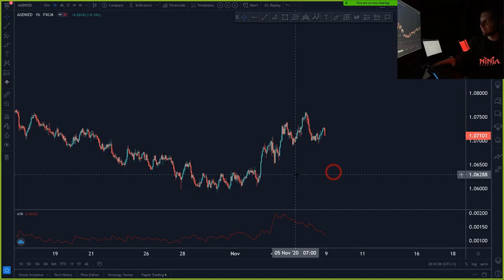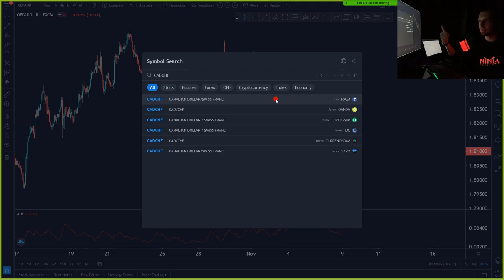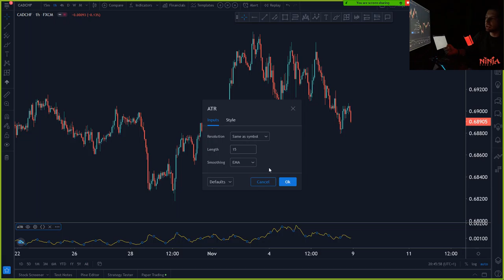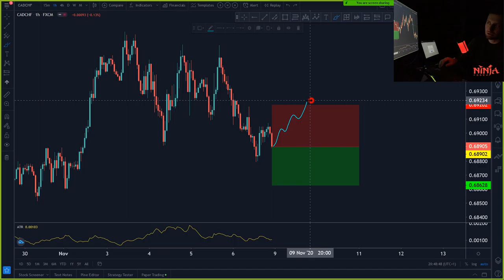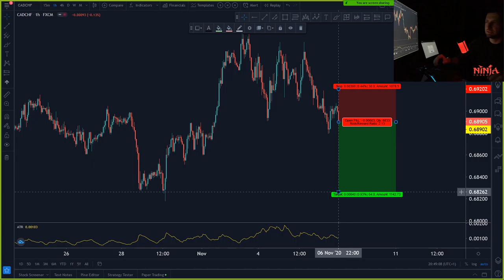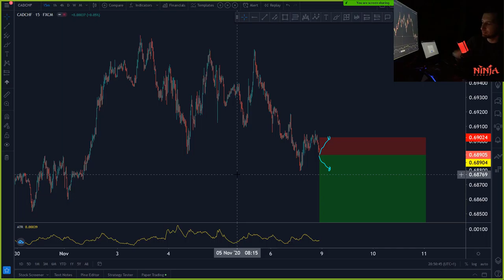Keshillë Forex - Indikatori i ATR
Mënyra më e lehta, më e mira dhe ma e thjeshta për të llogaritur Stop Lossin është përmes ATR.

Brokeri të cilin e përdori unë?

1. Doracaku Falas "Cka duhet të dini rreth Forexit"
2. Grupi i chatit falas në Discord me antëarët tjerë.
3. Informatat për Trajnime.